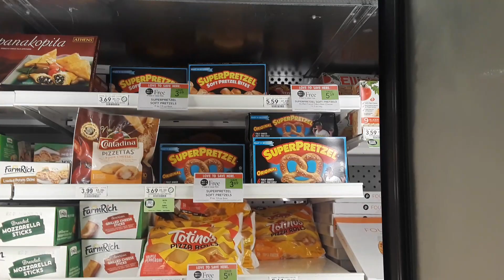Super Pretzels 65¢ at Publix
$1/1 SuperPretzel Soft Pretzel Product, exp. 6/16/19 (SS 03/24/19)